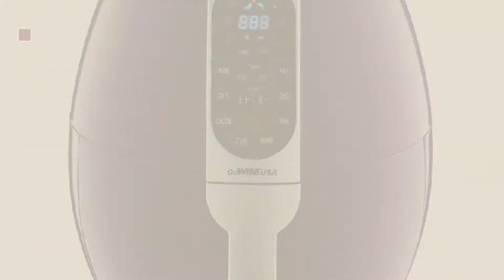Top 10 Gowise Usa Deep Fryers [2018]: GoWISE USA 3.7-Quart Air Fryer (Plum)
New! 2019 Black Friday / Cyber Monday Air Fryers Deals and Updates.

Black Friday / Cyber Monday GoWISE USA 3.7-Quart Air Fryer with 8 Cook Presets, GW22651 (Plum) by GoWISE USA

Black Friday / Cyber Monday 6 pc. Air Fryer Accessory Set - Universal by GoWISE USA

Black Friday / Cyber Monday GoWISE USA  3.7-Quart Programmable Air Fryer, GW22653 by GoWISE USA

Black Friday / Cyber Monday GoWISE USA 5.8-Quarts 8-in-1 Air Fryer XL + 50 Recipes for your Air Fryer Book with 1-Pack by GoWISE USA

Black Friday / Cyber Monday GoWISE USA 3.7-Quart 7-in-1 Air Fryer with 6 pc. Accessory Set by GoWISE USA

Black Friday / Cyber Monday GoWISE USA 5.8-Quarts 8-in-1 Air Fryer XL + 50 Recipes for your Air Fryer Book w/ 1-pack by GoWISE USA

Black Friday / Cyber Monday GoWISE USA 2.75-Quart Digital Air Fryer + 50 Recipes for your Air Fryer (2.75QT, Plum) by GoWISE USA